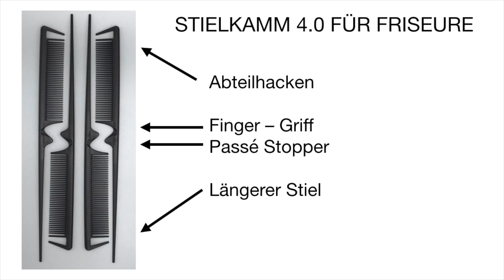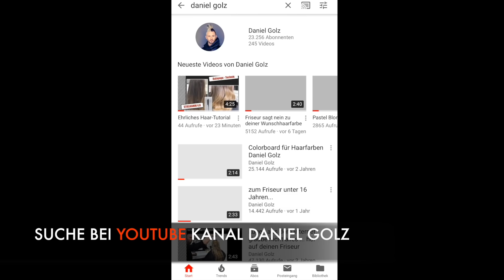Trendhaarfarben im Herbst Teil 2